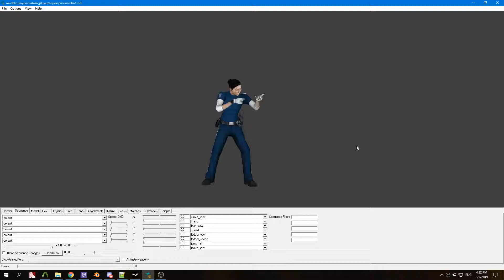3D model robot police CS:GO